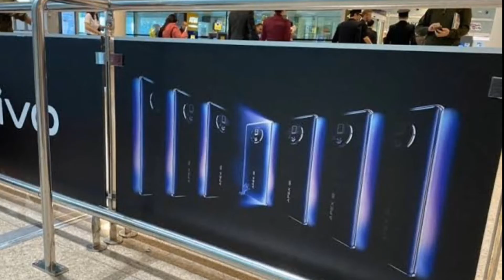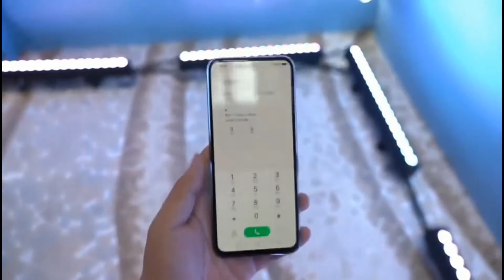Vivo Apex 2020 Mobile in Pakistan | Vivo Apex 2020 price, specification, Lunch date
Vivo Apex 2020 price specifications and lunch date in Pakistan. Vivo Apex 2020